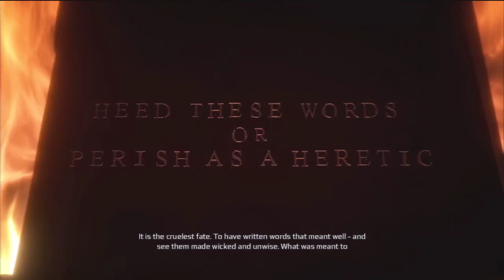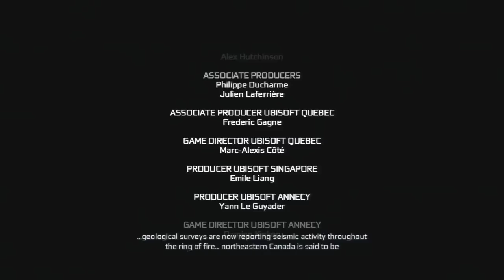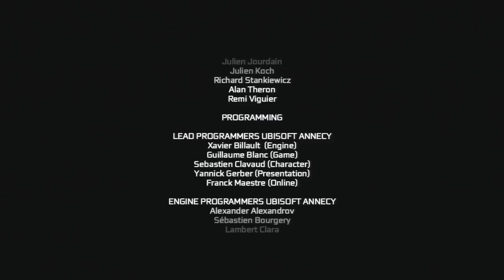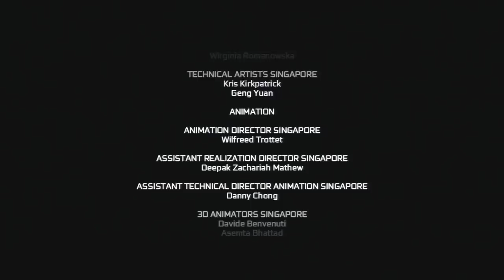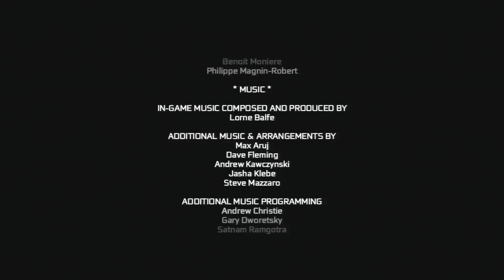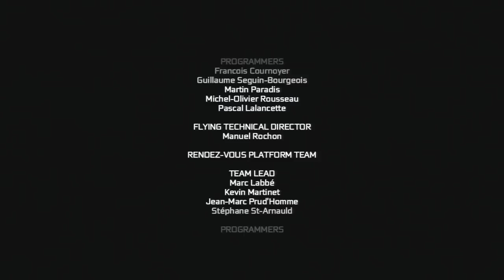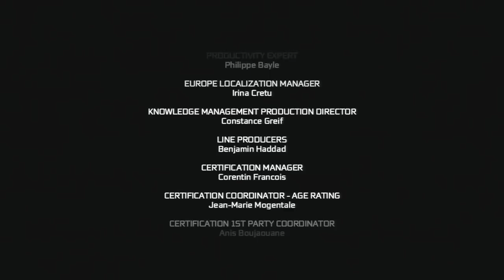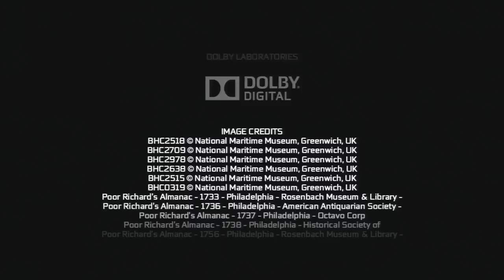Assassin's Creed Walkthrough-Let's Play Part 70 (Desmond) Not the End (With Credit)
Welcome to the Assassin's Creed 3 Walkthrough Part 70. Now we found the key let's save the world!! Wait a sec, if I don't choose to save the world, Desmond will be come the next Jesus @_@ ?!  So I guess let's wait for the next Assassin's Creed. This is Not the End :)

For the fighting part make sure you always have a barrel or table behind you to ensure the counter attack.

This is a full walkthrough for Assassin's Creed 3, i would like to go through most of the side quests and all main quest as the game proceed. The main quest will be marked and linked below as well if you like to skip the side quests feel free to do so.